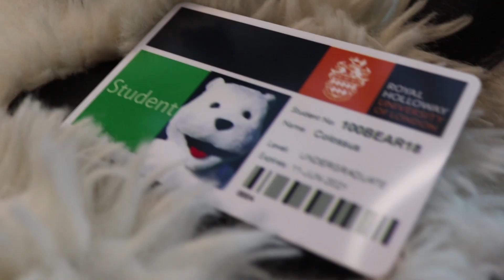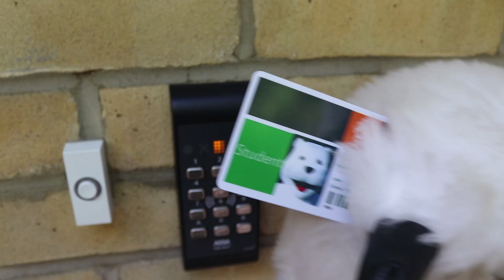Meet Colossus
Meet Colossus, our College mascot. Colossus has been around since 1956, and is now a regular feature on campus - he even has his own wooden sculpture in the woodland area next to the Founder's Building